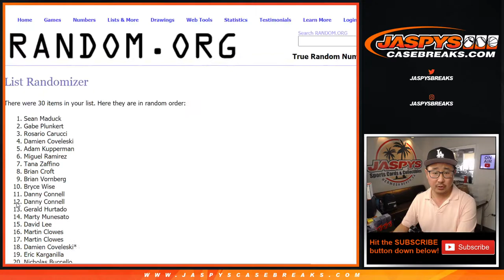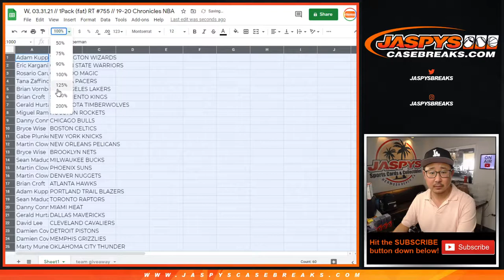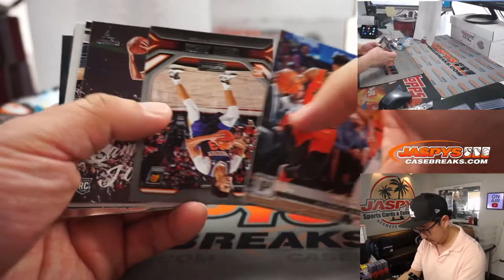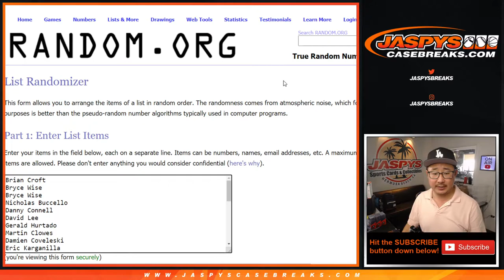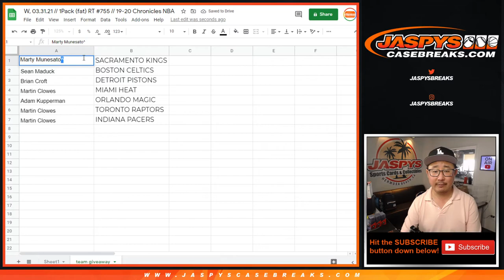W, 03.31.21 // 1Pack (fat) RT #755 // 19-20 Chronicles NBA